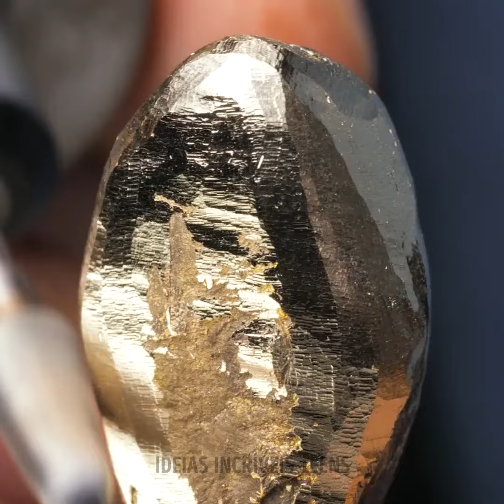Ideias de joias DIY baratas e fáceis